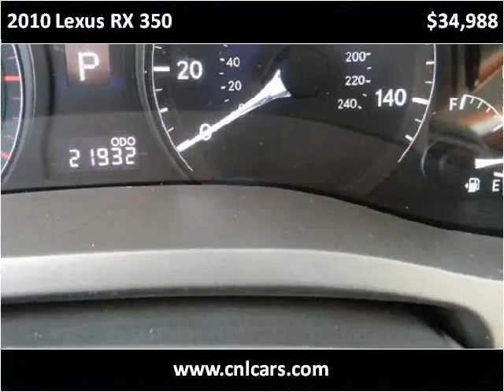2010 Lexus RX 350 Used Cars Louisville KY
This 2010 Lexus RX 350 is available from Craig and Landreth Cars - Fern Creek.